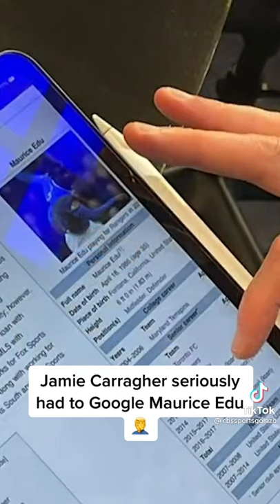Jamie Carragher seriously had to Google Maurice edu